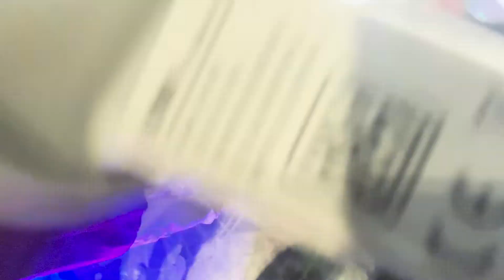SAVINI VS JOVEM HENRI(SEGUNDA FASE)- SELETIVAS GRANDE BH- FARÁOESTE- DUELO NACIONAL 2024(07/08/2024)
FARÁOESTE - SELETIVA REGIONAL - DUELO NACIONAL 2024 (07/08/2024)

Cola com Nóis pra conferir as batalhas da segunda seletiva da Grande BH para o Duelo Nacional 2024!

Na noite de 07 de agosto, quarta-feira, teve seletiva para o estadual na Batalha FaráOeste, no Barreiro, em BH, e quem levou a melhor por lá o MC Dozi Bala!

Dozi venceu o Jovem Henri na final da disputa e garantiu a segunda vaga de Belo Horizonte na final estadual de Minas Gerais!

Chega mais pra assistir os duelos na íntegra!

LISTA COMPLETA DE BATALHAS

- PRIMEIRA FASE

JP VS SLOOW
NOIAL VS CRONOS
JDL VS 2TCHÊ
ORUSS VS INDIN
SANRIQUE VS MH
TTK O HOMEM VS SAVINI
DOZI BALA VS GABRIEL MIRÃ
DIZUS VS JOVEM HENRI

- SEGUNDA FASE

SAVINI VS JOVEM HENRI
2TCHÊ VS CRONOS
JP VS SANRIQUE
DOZI BALA VS INDIN

- SEMIFINAL

DOZI BALA VS SANRIQUE
CRONOS VS JOVEM HENRI

- FINAL

DOZI BALA VS JOVEM HENRI

- CAMPEÃO

DOZI BALA

*O projeto Duelo de MCs Nacional - Seletivas Municipais 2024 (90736/2023) é realizado  com os recursos da Lei Paulo Gustavo, por meio do edital BH Múltiplas Artes e Culturas

Você está no FDR TV, o canal da Família de Rua.

BROTA NAS REDES!

X: @familiaderua

Fortaleça o corre da Família e contribua com o nosso trabalho!

Família de Rua Ltda
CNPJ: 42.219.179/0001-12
Banco Inter
Ag 0001
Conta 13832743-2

PIX (CHAVE ALEATÓRIA):
9d62923c-d915-4be7-9e78-94c7e056e219